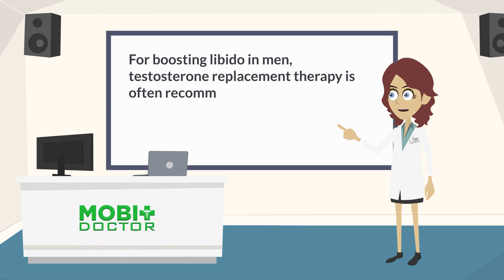3 Causes Of Low Libido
3 Causes Of Low Libido